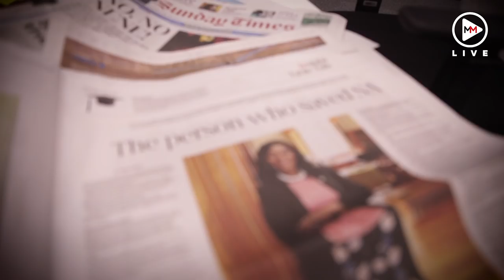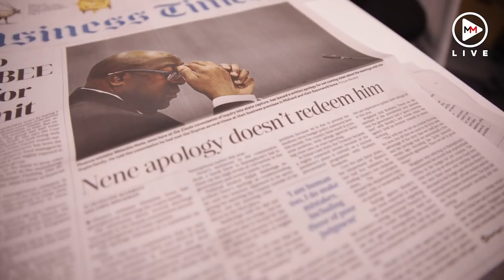The rise and fall of Nhlanhla Nene- How did we get here?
President Cyril Ramaphosa announced on October 9 2018 that Nhlanhla Nene had tendered his resignation as minister of finance. This comes after some political parties rejected his apology for his previously undisclosed meetings with the Gupta family when he served as deputy minister and minister of finance, respectively.